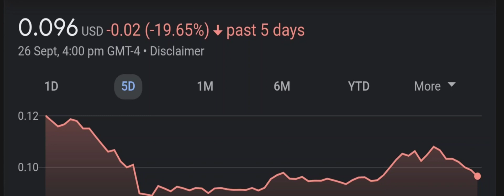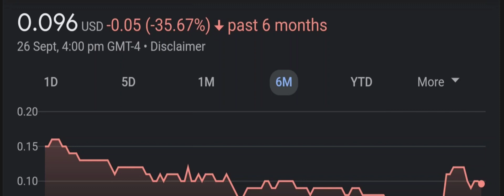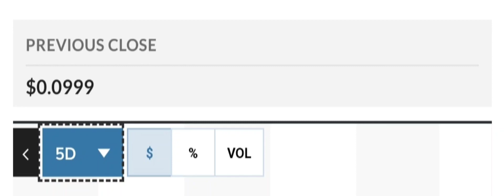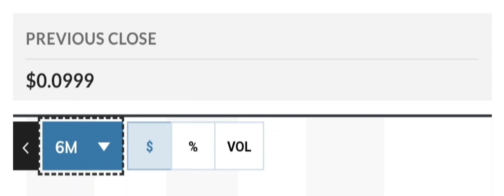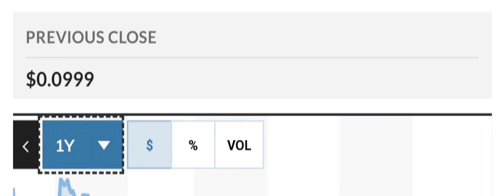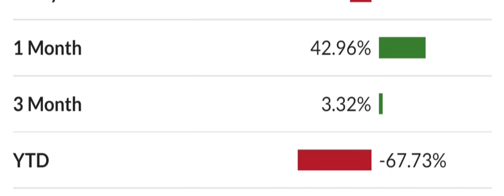ILUS STOCK REACTING TO BEARISH GOLD PANDA! BEARISH OR HUGE OPPORTUNITY ILUS STOCK NEWS TODAY